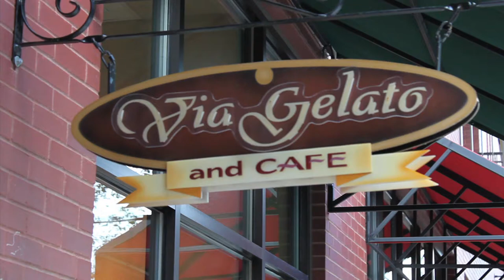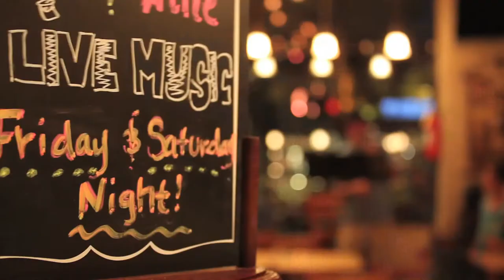ViaGelatoCommercial.mov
Commercial spot used for Via Gelato.  Located in Glenview IL.  Where they serve delicious homemade gelato in an italian style cafe.

Directed, Edited, and Cinematography by: Blake Schultz
Shot on Canon Rebel T1i